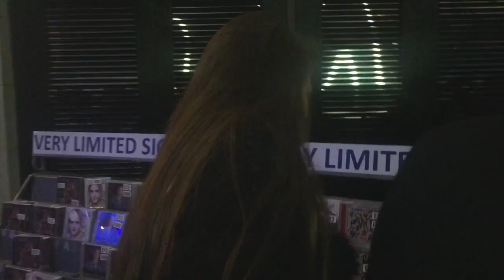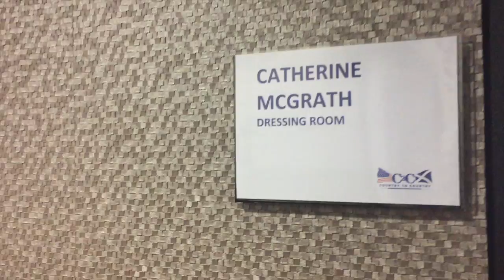Country2Country 2018! | Catherine McGrath